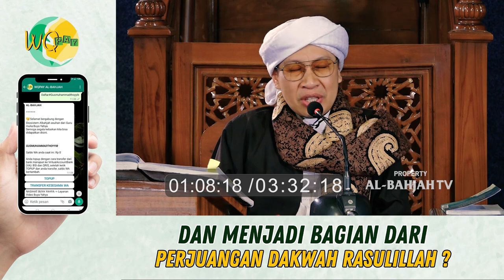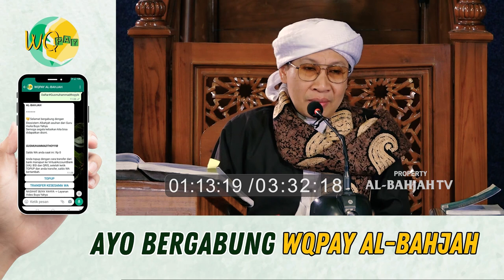Mendidik 3 Anak Wanita hingga Menikah, Orang Tua bisa Masuk Surga lewat Pintu Manapun | Buya Yahya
No. Rek : 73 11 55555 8
Kode Bank : 451
a/n : Al Bahjah TV